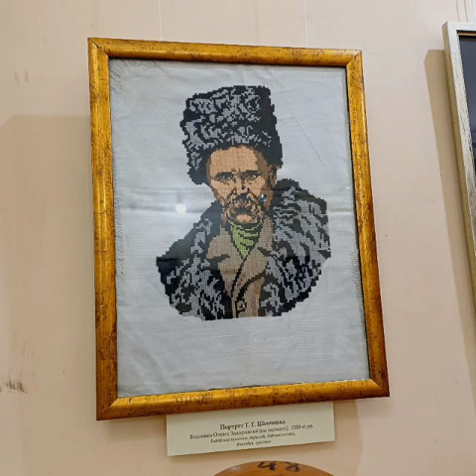Львів. Львівський історичний музей 2